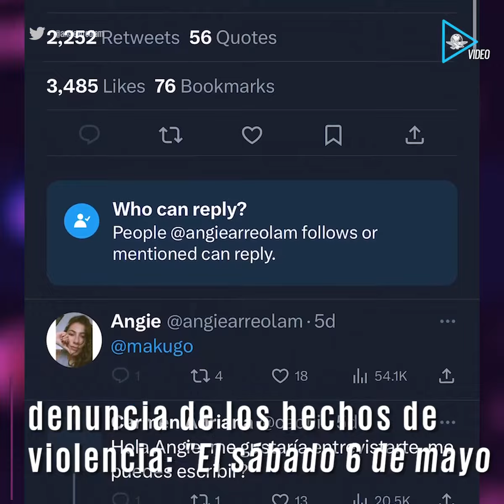Piden justicia para abuelita asesinada en Querétaro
De acuerdo con el testimonio, a la adulta mayor "la golpearon con una piedra en la cabeza”